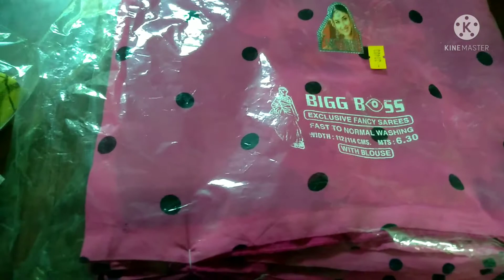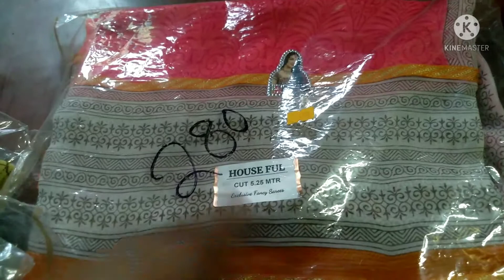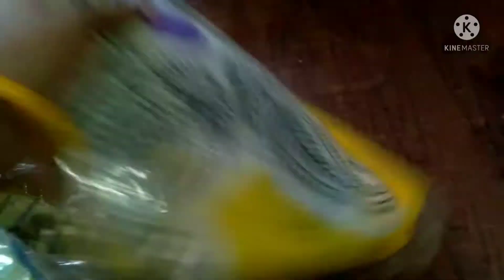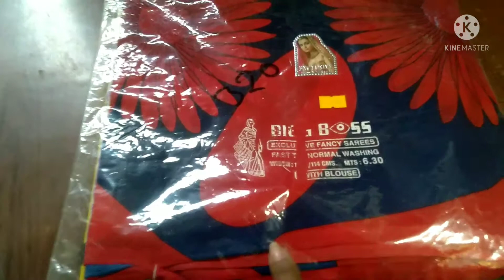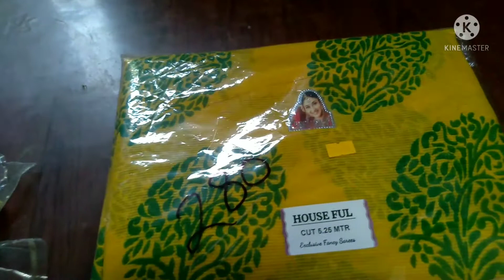my shop latest saree 😘👌...